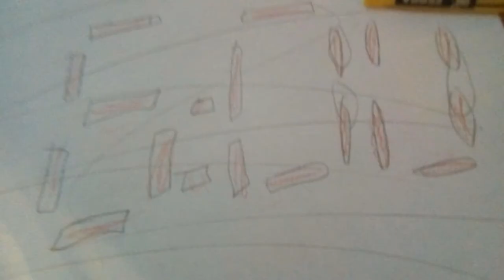fnaf 4 fun with bonnie stop motion